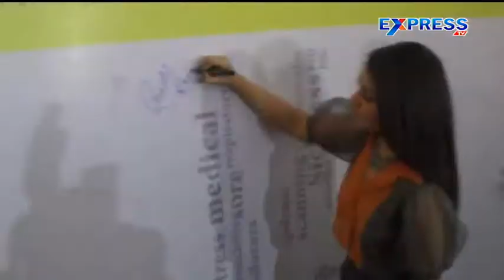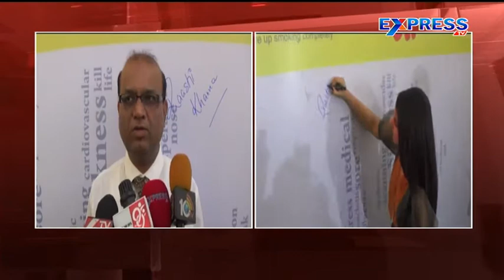Rashi Khanna awareness to Public Over Smoking | Hyderabad - Express TV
Rashi Khanna awareness to Public Over Smoking | Hyderabad